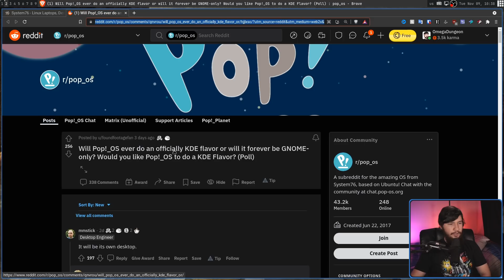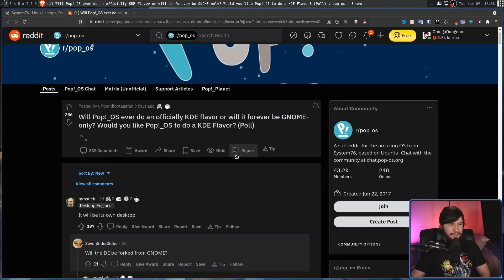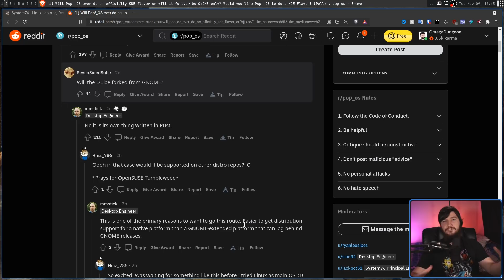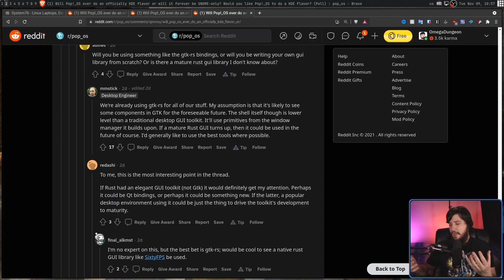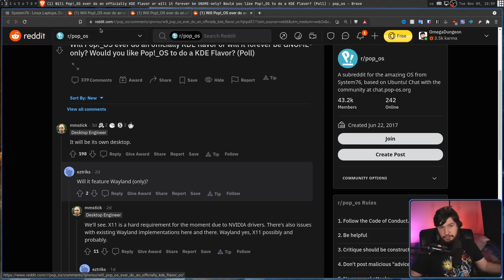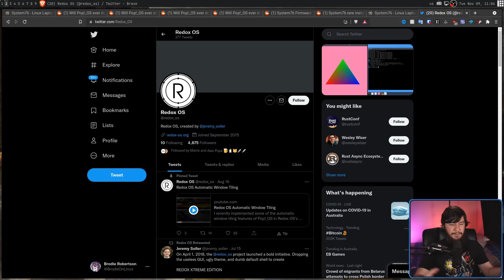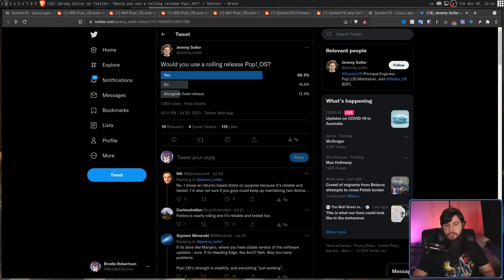PopOS Working On A New Rust Desktop Environment!!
Until now PopOS has been using Gnome as their desktop environment with heavy modifications but that may change at some point in the future as they're reportedly working on a new DE written in Rust

Credits
🎨 Channel Art:
All my art has was created by Supercozman